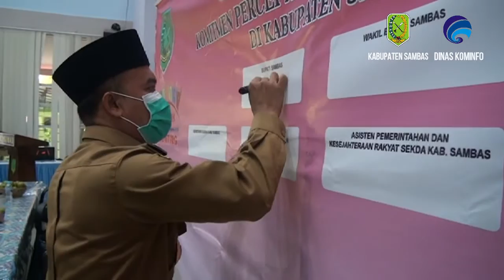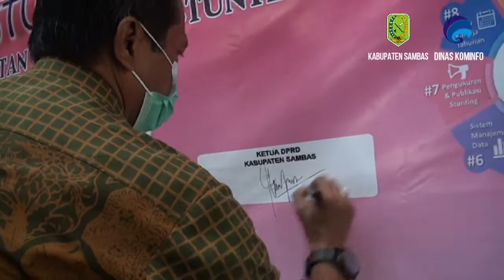PEMKAB SAMBAS KOMITMEN PERCEPATAN PENURUNAN STUNTING